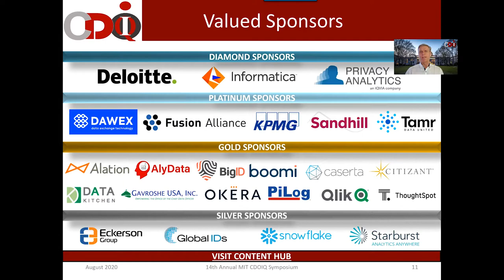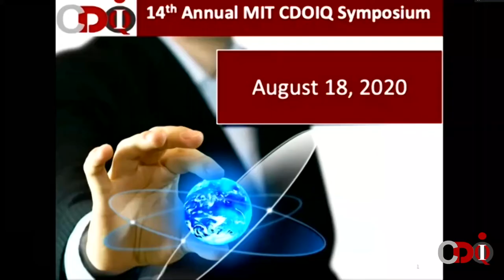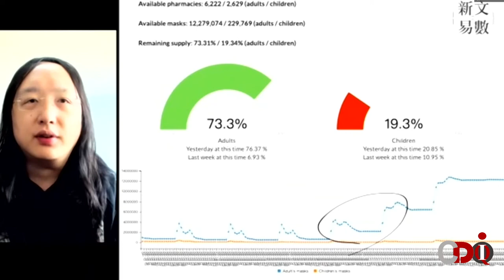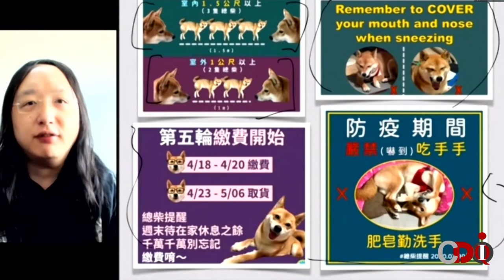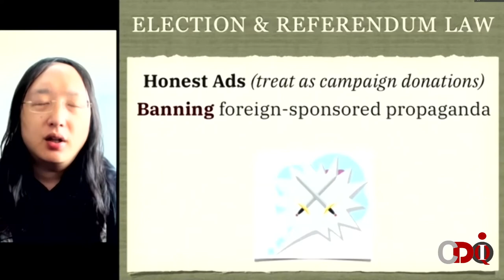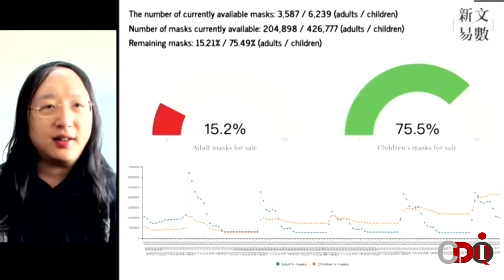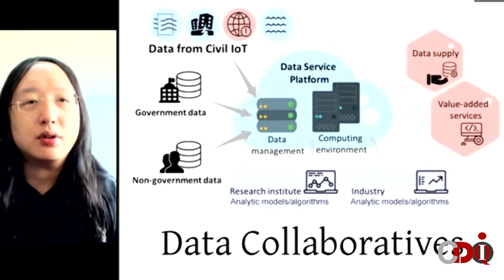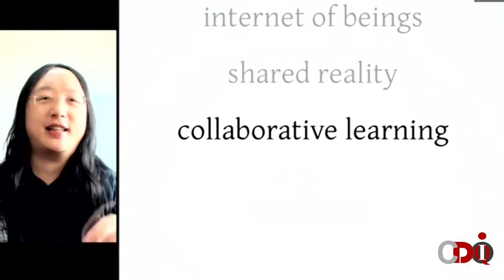2020 MIT CDOIQ Symposium Keynote Session 2 - Audrey Tang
Speaker:
Audrey Tang | Digital Minister | Taiwan

Session Abstract:
When we see “internet of things”, let’s make it an internet of beings.
When we see “virtual reality”, let’s make it a shared reality.
When we see “machine learning”, let’s make it collaborative learning.
When we see “user experience”, let’s make it about human experience.
When we hear “the singularity is near”, let us remember: the Plurality is here.